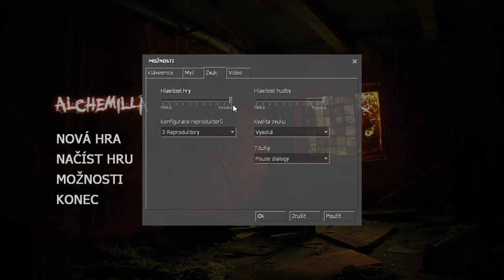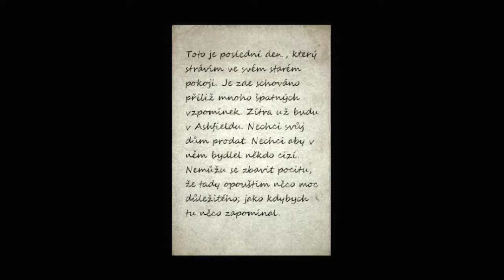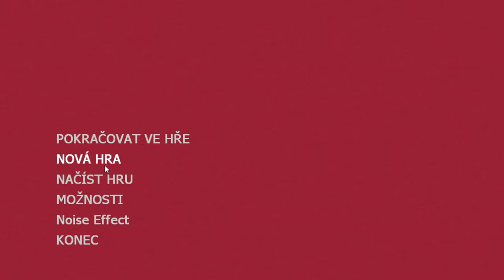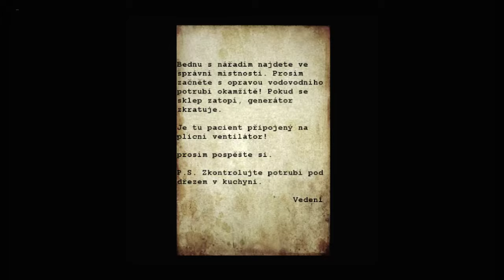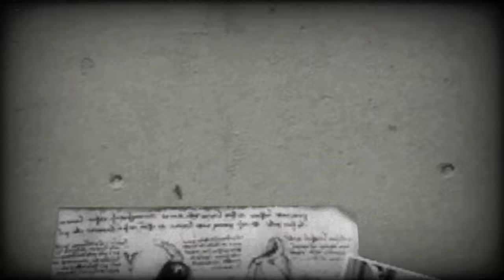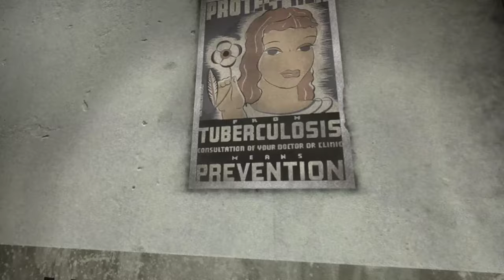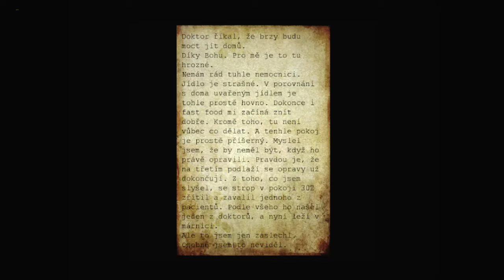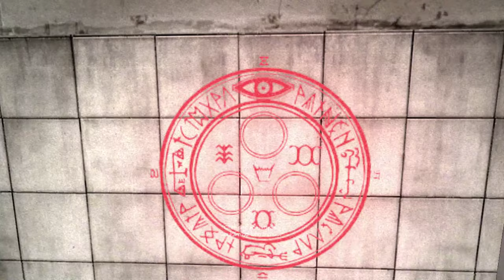hraju silent hill: Alchemilla pt1